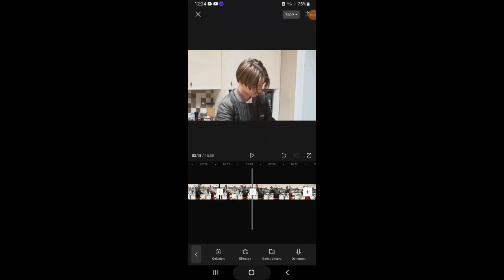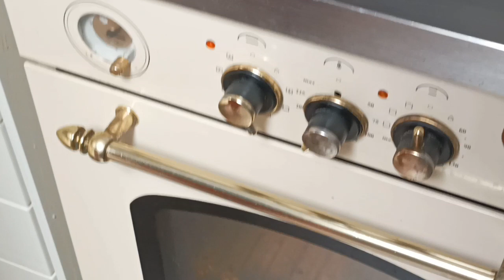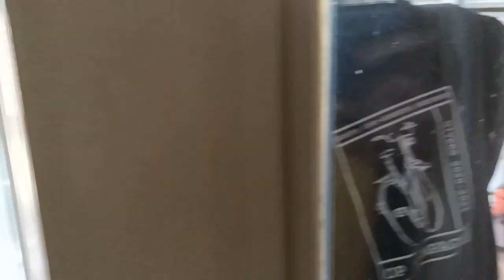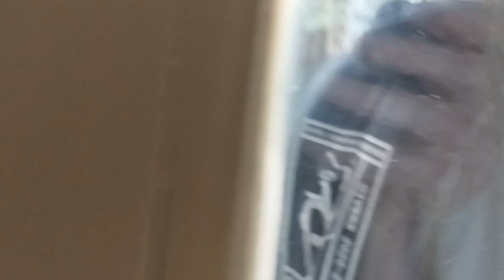beste kapsalon ooit maken